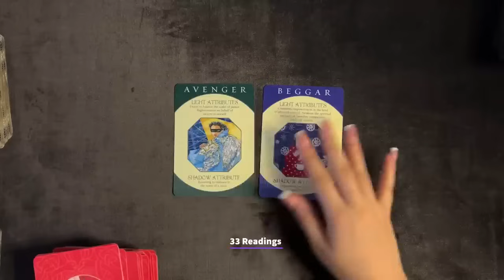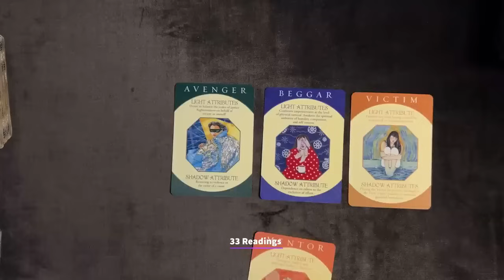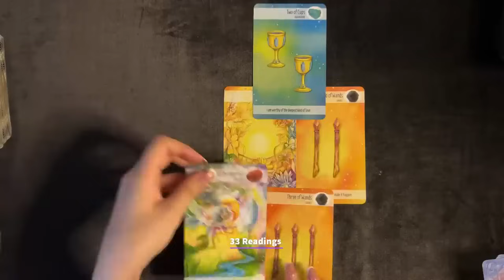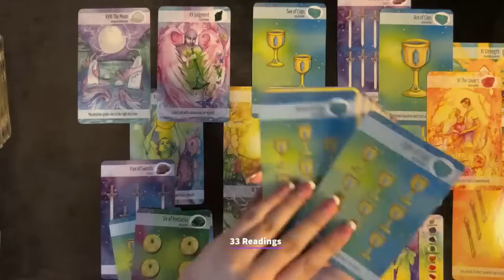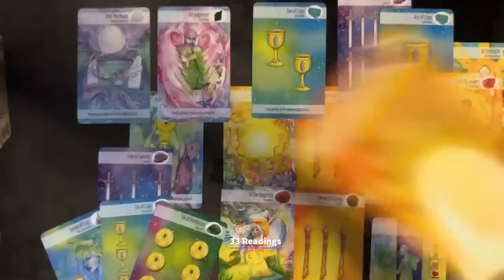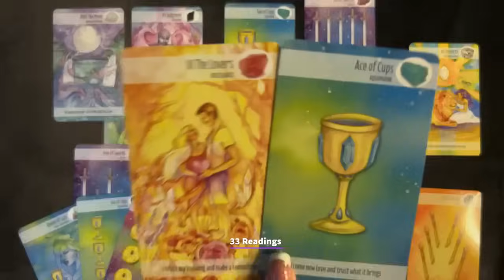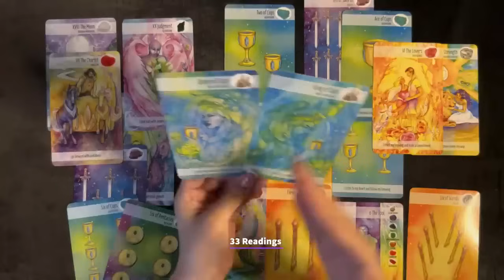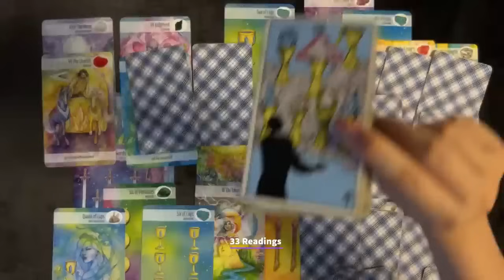❤️LIBRA-LETS TALK ABOUT THIS PERSON ON YOUR MIND LIBRA!! SOMEONE LOVES U !! SEPTEMBER1-10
❤️Libra september 2024 TAROT HOROSCOPE PREDICTIONS
ALL SIGNS 2024 FORECAST BELOW

33 Readings is not responsible for any decision you make. These Readings are for entertainment/ insight purposes only , please take it like that.